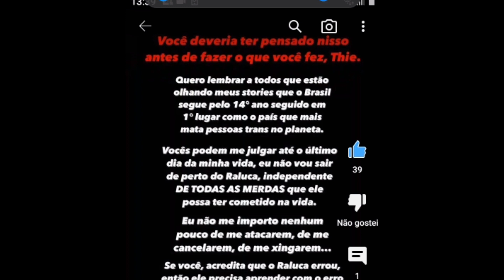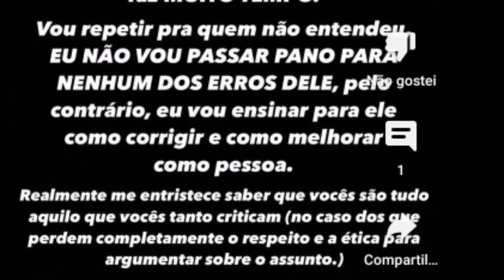DEPOIS DO PUTZ RALUCA 2 , O RALUCA VAI PEDIR DESCULPAS??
Será que Depois do Putz Raluca 2 do Diggo , Raluca irá pedir desculpas???